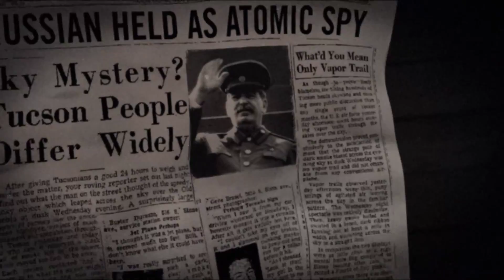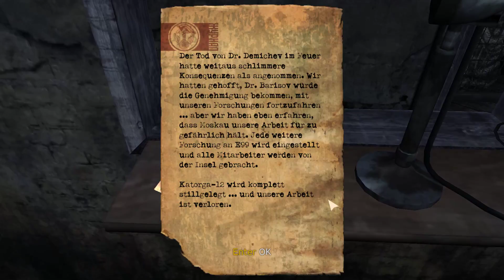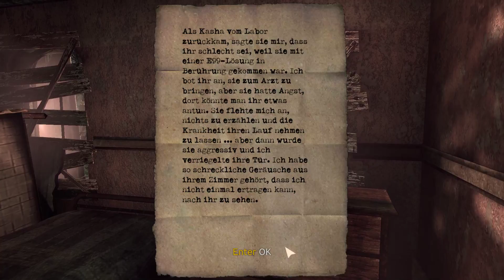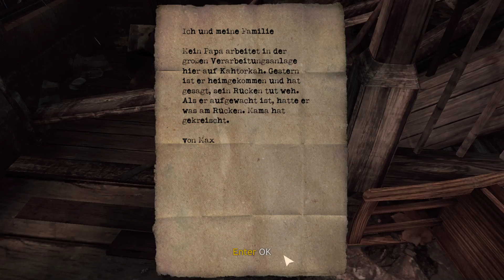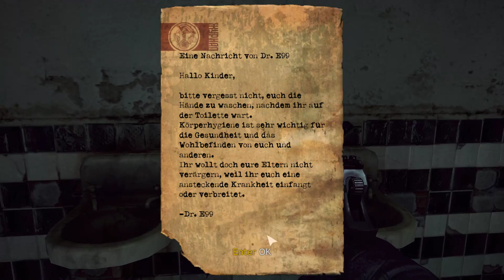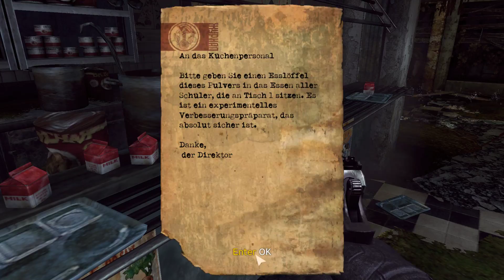Singularity #01 Neu anspielen nach 7 Jahren Gameplay German Deutsch